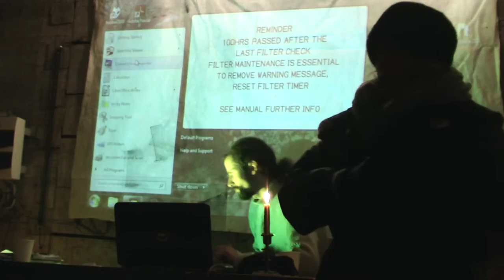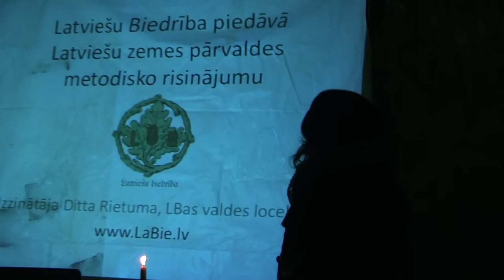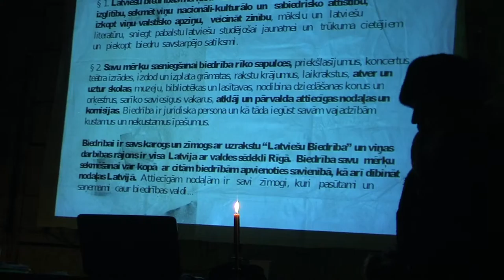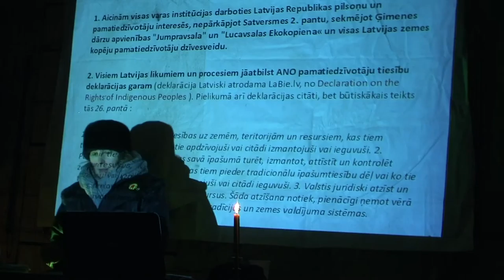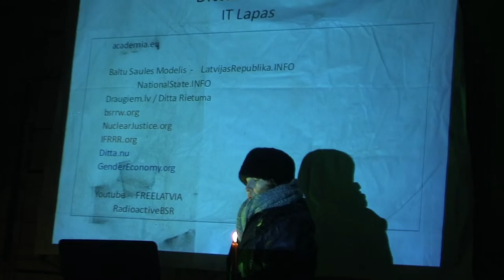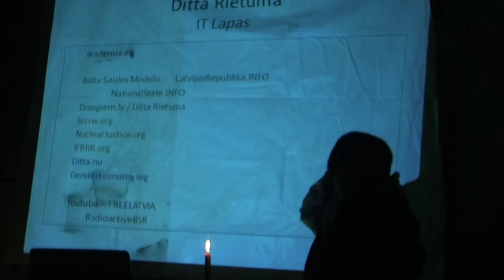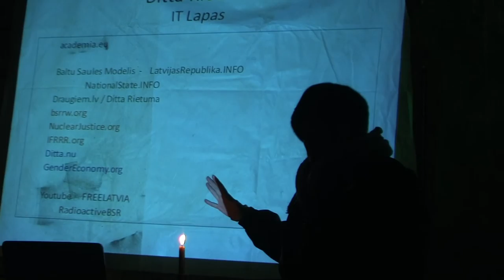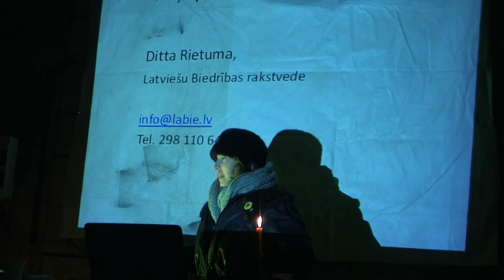Sadarbojamies ekokopienā 1.11.2014. 9/20